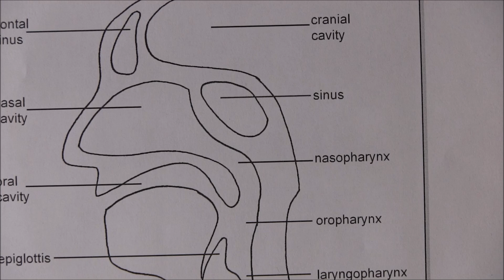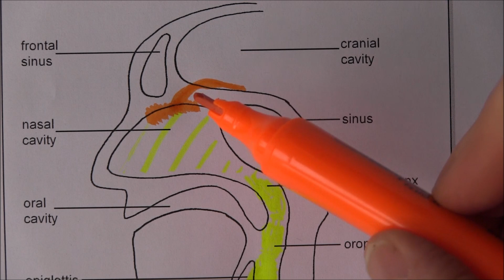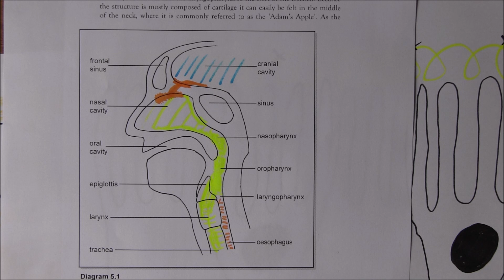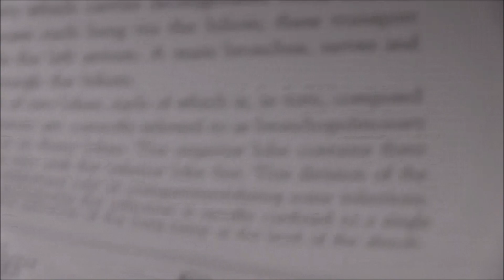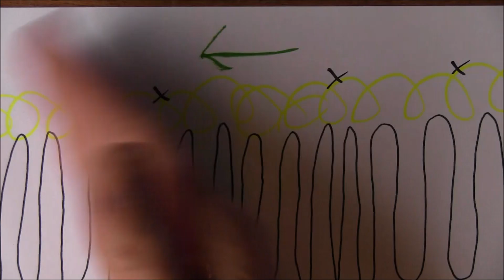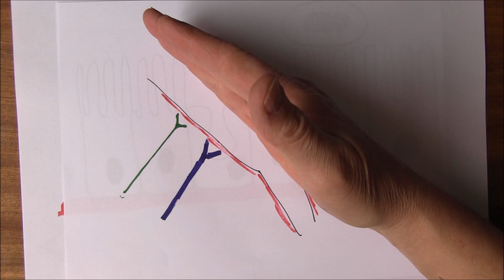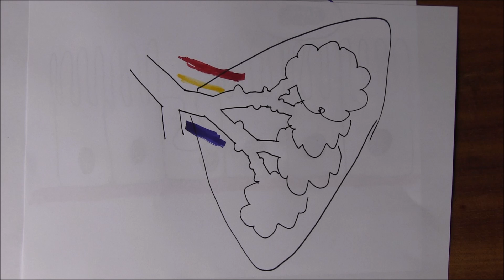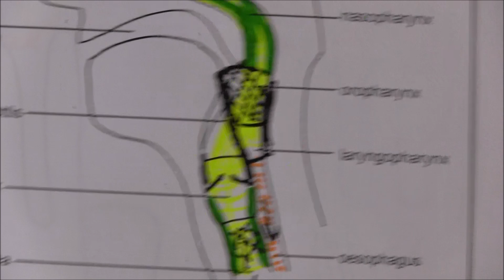Respiratory System 10, Cilia and airway protection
Once you have watched the video, please answer these MCQs
 Cilia and airway protection

Which of the following statements is false?
a. ciliated cells contain large numbers of mitochondria
b. mucus produced in the nasal cavities is moved by mucociliary clearance mechanisms towards the oropharynx
c. parasympathetic stimulation of the bronchioles will cause bronchodilation
d. sympathetic stimulation of the bronchioles will cause bronchodilation

Which of the following statements is true?
a. the trachea is posterior to the oesophagus
b. olfactory receptors are located in the oropharynx
c. the larynx is mostly composed of smooth muscle
d. all air going in and out of the lungs must pass through the laryngopharynx

Which of the following statements is true about pseudostratified columnar epithelium?
a. the upper layer of cells do not have any contact with the basement membrane
b. only occurs in the respiratory bronchioles and alveoli
c. contains keratin
d. is usually ciliated in the conducting airways

The nerve which transmits the sense of smell is the
a. optic
b. vagus
c. olfactory
d. glossopharyngeal

Which form of cell produces mucus?
a. ciliated pseudostratified columnar epithelium
b. macrophages
c. goblet cells
d. squamous epithelial cells